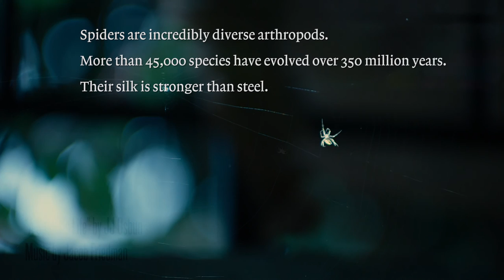A Spiders Life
Spiders have been around for more than 350 million years. They are an amazingly diverse species. Far more so than humans.

Some spiders make nets to throw on their prey, others float on water and catch fish, some leap 30 times their body length to nab flies, but this is a story about a "normal" spider. She is about as common as they get, and still fascinating.

In this short film based on my LA patio, she will spin a few webs, clean up her mess and hunt for dinner.

This was shot on a Sony F55, with an Arri Alura 18-80mm lens wearing +1 and +3 diopters. Some footage was recorded at 120 FPS. After Effects was used to create the net-building particle trail.

The music was composed by Jacob Friedman, using Logic. He is talented, sharp and a joy to work with.